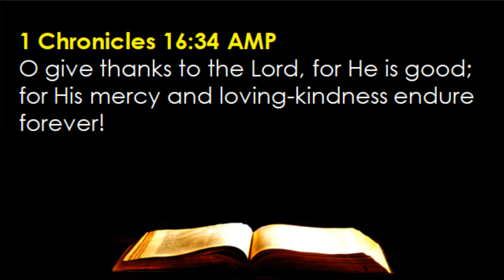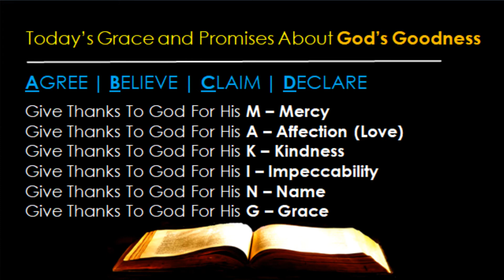07-03 --- Give Thanks To The Lord For He Is Good (1 Chronicles 16:34)